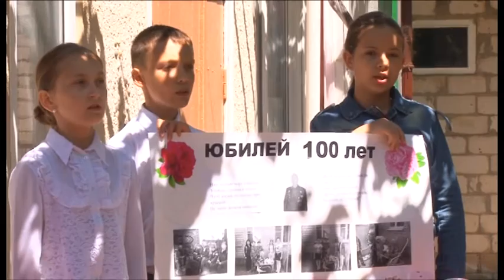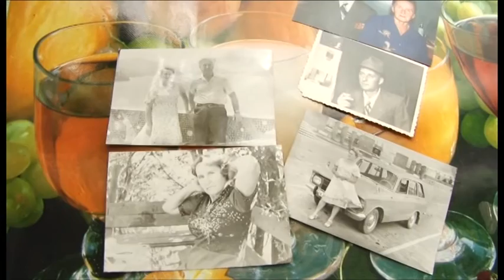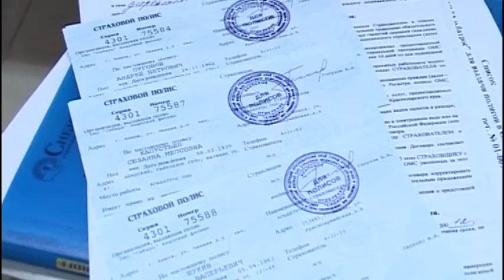Новости "Анапа Регион" от 23 мая 2016 года